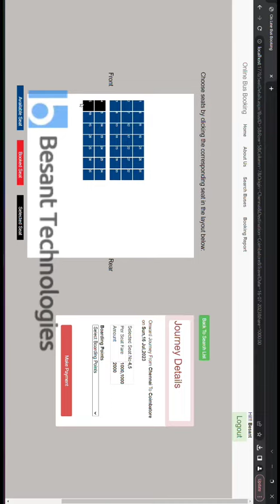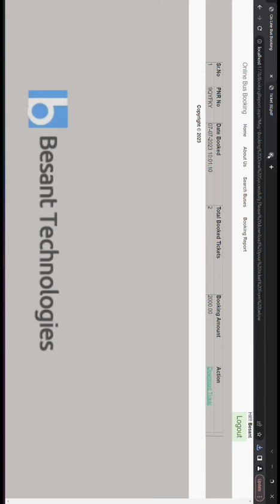Online Bus Booking System | Asp.net C# Project | Besant Technologies Porur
This is Asp.net project with source code and Watch the Video to get How to implement it on your System.

Bus Booking System in Asp.net Mini Project Completed by Besant Technologies Porur Student.